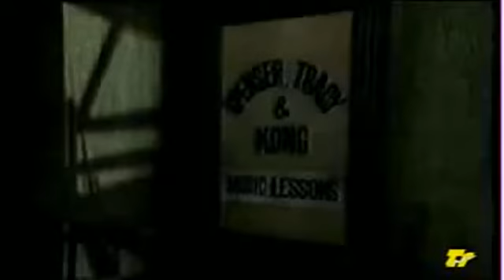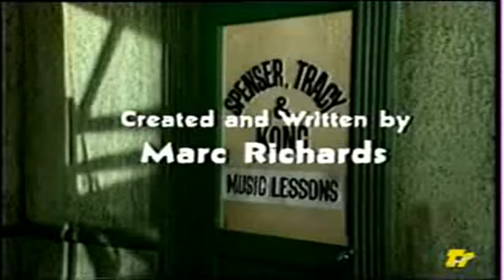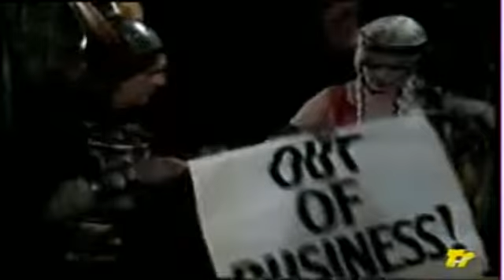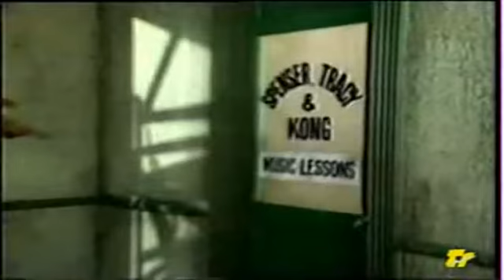Ghostbuster Ep il ritorno dei Vichinghi